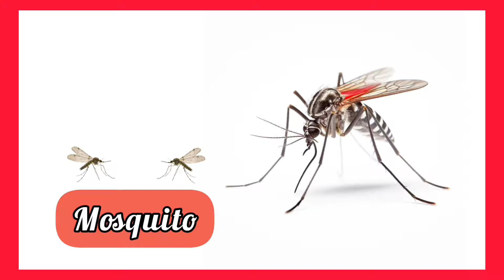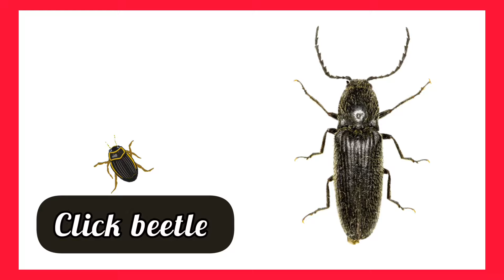INSECTS NAMES |Easy learning for children toddlers kindergarten | In English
we are learn about insects and reptiles names.